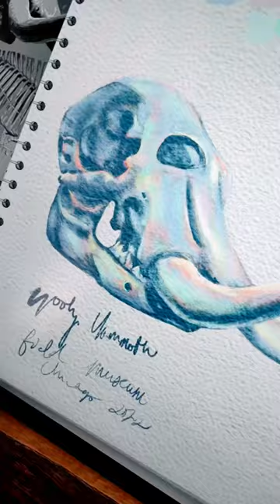How to use multiple windows in iPadOS 16 with Stage Manager